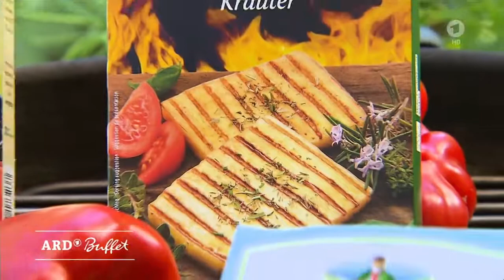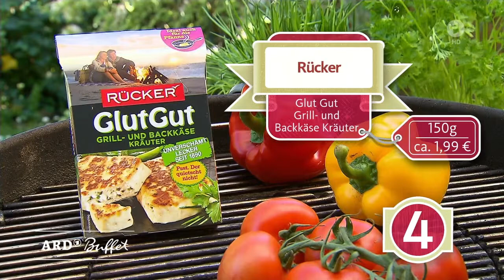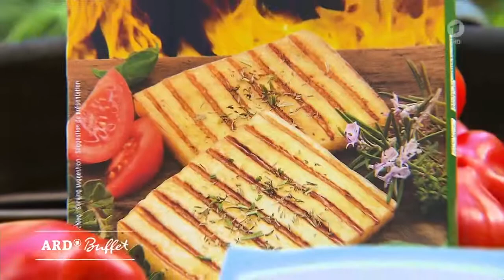Vegetarisch Grillen Grillkäse